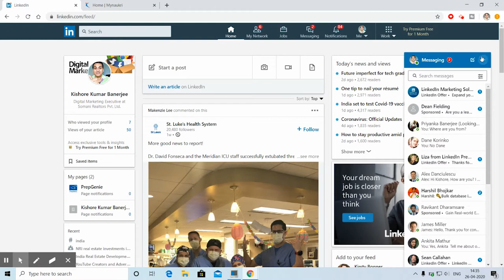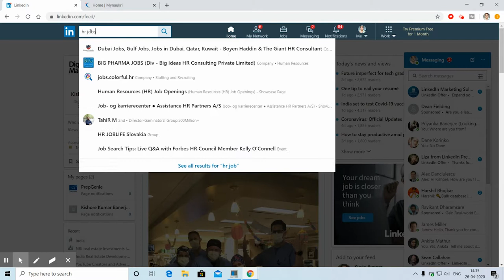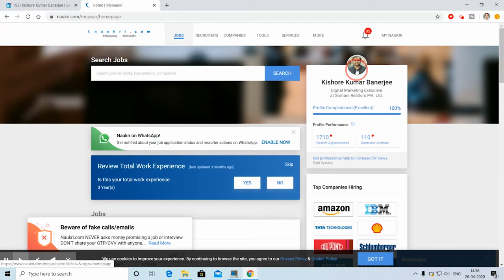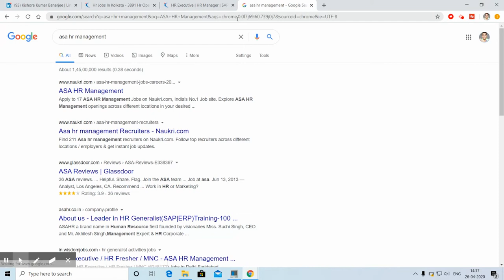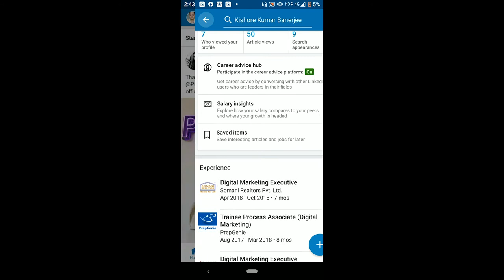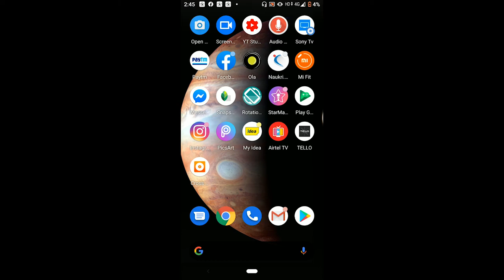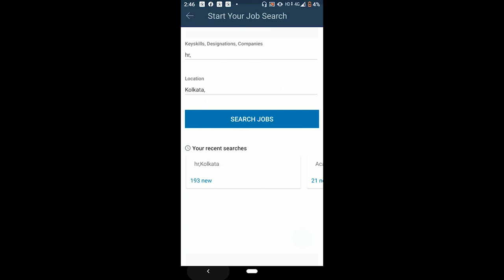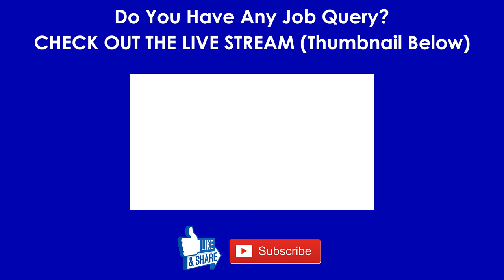Where & How To Find Genuine Jobs During This Lockdown Period? How To Find Jobs in LinkedIn & Naukri?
In this video I have discussed about the Fake Airline Job Offers that are going on for the post of Cabin Crew/Air hostess/Ground staff through various Job Portals like Indeed, Naukri, Monster, Shine etc. It is also done through Professional Networking sites like LinkedIn. The Fake Airline Job Offers stretches to Newspaper Ads also & it is also found via the hoardings in the streets nearby Airport Area mostly & also in the City/Town Area.

The video also shows the perfect way of applying for Airline Jobs. Also, I have shared a personal experience that happened with my brother recently. This incident happened in Kolkata.

FAKE Airline Job Offers | Fraud Airline Jobs | Cabin Crew/Air hostess/Ground staff FAKE INTERVIEW: Video Highlights

Fraud Data Entry & Typing jobs in India revealed| Fake Data Entry & Typing jobs in India revealed: FACTS

Naukri.comJobs, LinkedInJobs, linkedin jobs, linkedin jobs how to apply, linkedin jobs for freshers, linkedin jobs how to use, linkedin jobs resume upload, linkedin jobs app, naukri.com profile kaise banaye, naukri.com par apply kaise kare, naukri.com se job kaise paye, naukri.com search jobs in india